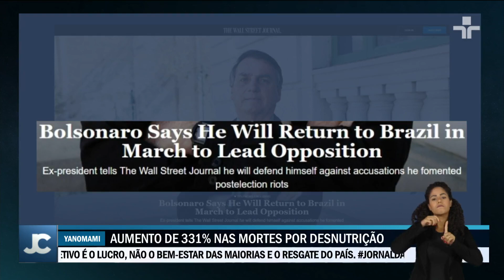Mortes de yanomami por desnutrição cresceram 300% últimos quatro anos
Mortes de yanomami por desnutrição cresceram 331% durante o governo Bolsonaro. Dados de 2022 ainda não foram fechados.

Em entrevista ao jornal americano “The Wall Street”, Jair Bolsonaro afirmou estar ansioso para voltar ao Brasil, mas admite que pode ser preso.

Aliados de Bolsonaro temem que o ex-presidente possa ser preso em razão de possível crime de genocídio do povo yanomami.